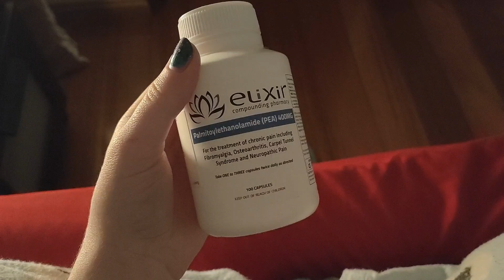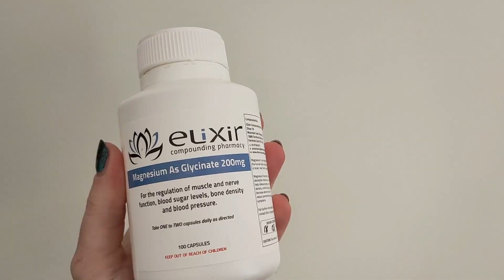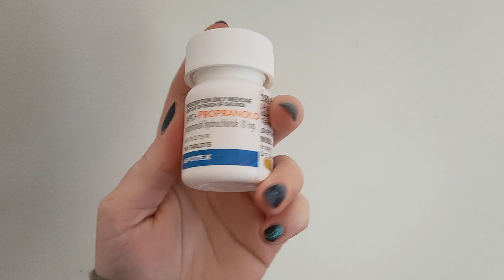A Day in my Life with POTS | Dysautonomia Awareness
In light of dysautonomia awareness month (October), I vlogged a day in my life living with POTS (and fibromyalgia). I walk you through my morning routine and share my heart rate readings while I shower. I might add here for anyone reading my resting heart rate is 55bpm, so to reach 131bpm in the shower is quite an extreme jump. POTS diagnostic criteria involve a jump of at least 30bpm upon standing. My heart rate has been as high as 140bpm in the shower, and 167bpm from an adrenaline dump. Usually, from just standing, my heart rate will jump to over 100bpm, but will calm down when I'm walking, or when I lay back down. It's important to keep my feet elevated.

I also talk about my recent experience with a person accusing me of "faking it". I explain how that is not possible, and how anyone who suggests such things to a chronically ill person is clearly ignorant and not worth your time. I might add that it doesn't matter who this person is, even if they're family. Not worth your time.

I run you through my nighttime routine and medication and talk about how the beta blockers are helpful but also the side effects involved.

The best resource I have found for all information about POTS and recent research is Dysautonomia International. for more information.

If you would like to learn more about my journey, please refer to my "Chronic Illness" playlist on my channel.